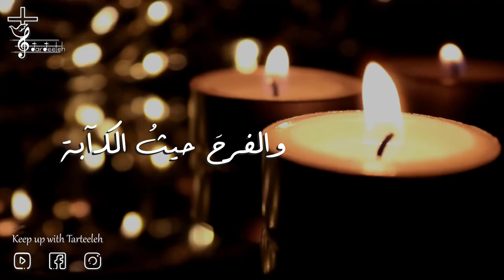ترتيلة يا رب استعملني لسلامتك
يا ربْ استعملني لسلامِكَ
فأضعَ الحبَّ حيثُ البُغض
والمغفرةَ حيثُ الإساءة
والاتفاقَ حيثُ الخلاف
والحقيقةَ حيثُ الضلال
والإيمانَ حيثُ الشك
والرجاءَ حيثُ اليأسْ
والنورَ حيثُ الظُلمة
والفرحَ حيثُ الكآبة